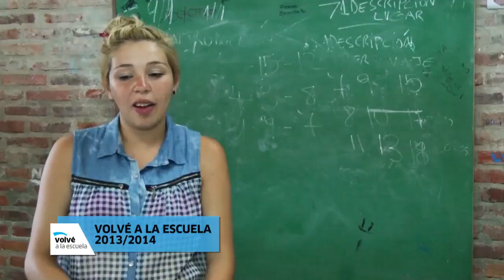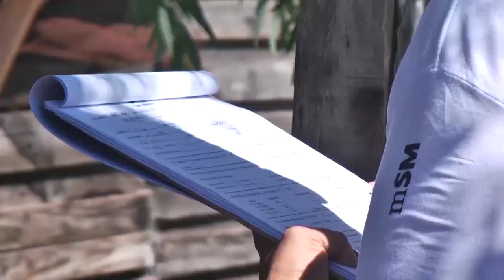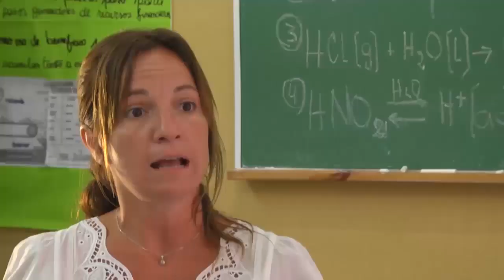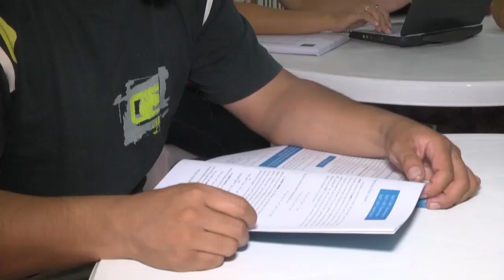Volvé a la Escuela 2017